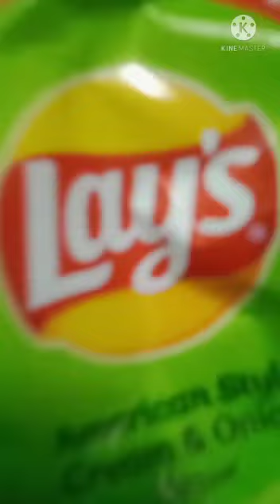Instant Chips Chat Recipe By Dishu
Welcome Viewers
This time offering some new for your kind perusal if you like it please send your feedback on the comment section and it would be my valued asset .

Kind Regards .